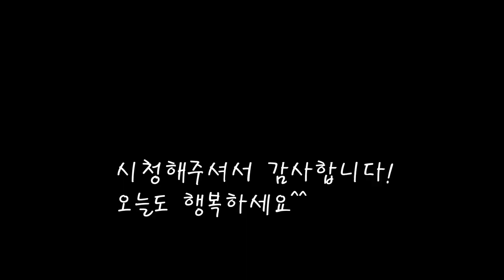겨울배추 들어가기전에 맛있는 김치담그기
속이꽉찬 겨울배추로 넉넉히 담궈두는 맛있는김치.
꼭 추석쯤되면 김치가 떨어져서 미리 맛있는 배추로 김치를 만들었어요.
[김치레시피]

*재료
배추 15포기
쪽파 1단
마늘 1kg
생강 65g
찹쌀 500g
갓 2단
대파 5개
무 4개
고추가루 2.8kg
새우젓 520g
육젓 380g
천일염 900g

*만드는 법
1.배추를 쪼개고 물에 굵은소금을 풀어 적셔가며 소금을 뿌려준다.
2.5시간 가량 절여진배추를 3회 가량 씻어준다.
3.찹쌀을 불린뒤 저어가며 죽을 만들어준다.
4.갓과 무,대파,쪽파를 썰어준다.
5.무채에 새우젓을 넣고 액젓을 넣어준다.
6.생강과 마늘 고추가루를 넣고 잘섞어준다.
7.썰어놓은 야채도 넣고 잘섞으면 김치속 완성.
9.절여진 배추에 골고루 속을 넣어주면 완성.